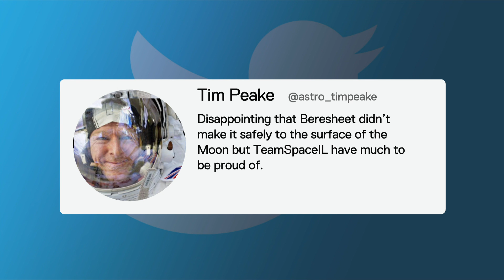Israeli Beresheet spacecraft fails moon landing attempt | 5 News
► Buzz Aldrin and Tim Peake have applauded Israel's privately-funded moon landing effort, even though it fell at the final hurdle.

A series of technical failures in the unmanned craft during its final descent shattered the hopes of the company which hoped to start commercial moon flights.

Its president said 'you win some, you lose some'.